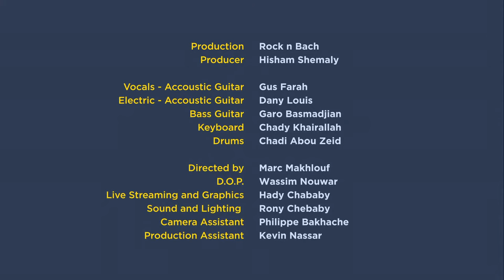Gus Farah - Live on SPOTIT (Special Edition )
Gus discovered early on his passion for music. At the age of eleven his mother gifted him his first guitar, and at that moment he decided to take his fascination with Lennon and McCartney to another level.

While working on various projects, Gus’ talent then was discovered by film producer Rafic Tamba. Tamba was fascinated by Gus’ music and offered him a record deal.

Echoes was recorded in Athens, Gus and Tamba selected the best musicians and engineers, and they all created the album that stood the test of time. Echoes’ melodies are still “echoing” till this day in the ears of every music enthusiast young and old.

Gus is constantly writing songs and playing. His young spirit kept his passion for music growing since that day he laid his hands on his first guitar.

Band members:
Gus Farah - Vocals and Acoustic Guitar
Dany Louis - Electric and Acoustic Guitar
Garo Basmadjian - Bass Guitar
Chady Khairallah  - Keyboard
Chadi Abou Zeid - Drums

This episode is supported by: AFAC and AL MAWRED

Yardbird_lb - Rock’nBach - TRC group - Technosound by Georges Bitar

Crew Members:
• Production: Rock’n Bach
• Producer: Hisham El Shemaly
• Directed by: Marc Makhlouf
• D.O.P.: Wassim Nouwar
• Live streaming – Graphics: Hady Chababy
• Sound Engineer: Rony Chebaby
• Camera Assistant: Philippe Bakhache
• Production Assistant: Kevin Nassar